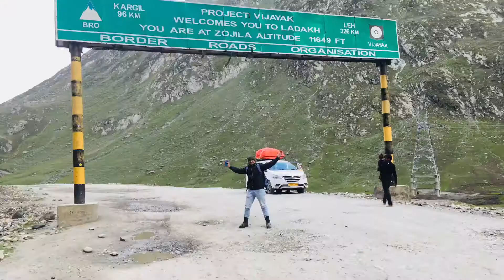Leh Ladakh Bike trip | Srinagar to Kargil | EP-2 | KTM | Royal Enfield | Himalayan | 2018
Kargil